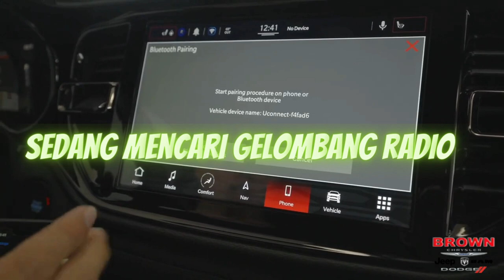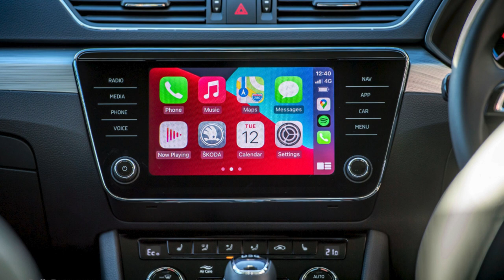77 7 Fm Keledang Berita Tentang Otorita IKN Adopsi Sistem Transportasi Cerdas yang Diterapkan Texas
sumber video/foto/musik